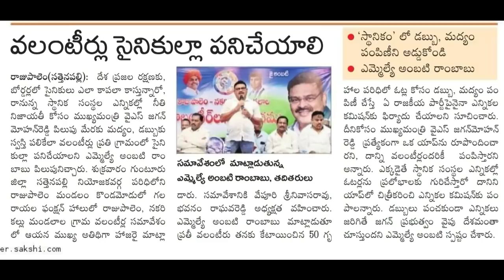వాలంటీర్లకు ఎలక్షన్ యాప్ లాంచ్ లాగిన్ ఎప్పుడు ! ఈ 2 బాధ్యతలు పక్కా వాలంటీర్లే చెయ్యాలి ! అవేంటో 🤔